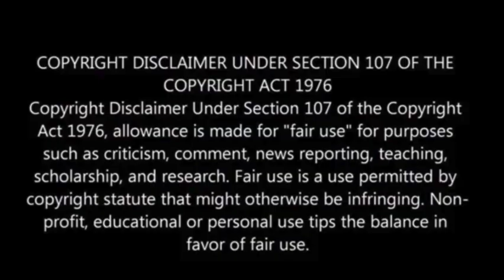AI robot appears to grope female reporter during live interview in Saudi Arabia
A video circulating on social media has sparked controversy as a “fully autonomous” AI robot named Mohammad appeared to grope a reporter, Rawya Kassem, during an interview at the DeepFest technology festival in Saudi Arabia.

In the footage, the robot seems to touch Kassem’s behind, prompting her to quickly move away and motion for it to stop.

Developed by robotics firm QSS, Mohammad was designed to assist in hazardous conditions and improve safety for humans.

QSS stated that a review found no deviations from the expected behavior but pledged to take additional measures to prevent people from getting too close to the robot during its movements, the New York Post reported.